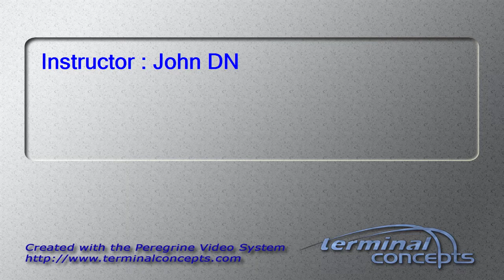Skydiving Baltimore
One day you will leave the world behind, experience and live every moment doing things that you always wanted, that way you will remember and concur inner fear breaking your comfort zone.